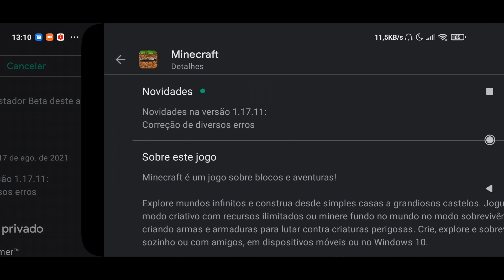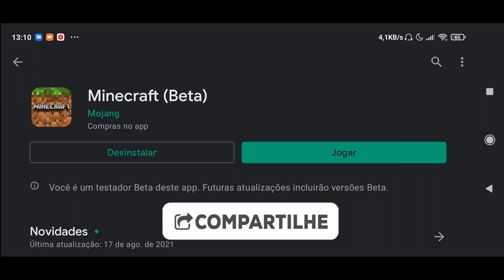MINECRAFT PE 1.17.30.22 BETA - MAIS PARIDADES E CORREÇÕES DE BUGS !! (REVIEW)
✔Assista este vídeo em 1080p!

📱CELULAR: Xiaomi Redmi Note 9S;
📲ANDROID: 11 R;
💽ARMAZENAMENTO: 64 GB (Expansível 512 GB);
🔃MEMÓRIA RAM: 4 GB.
✔APLICATIVOS QUE USO PARA GRAVAR E EDITAR:

🎥GRAVADORES DE TELA: SCR 5+ PRO (Sem Root) e Gravador de Tela (Play Store).
🎬SOFTWARES DE EDIÇÃO: Sony Vegas Pro 18 e Adobe Premiere 14.
📷CAPAS DO VÍDEO (Thumbnails): Photo Editor e Photoshop Express.